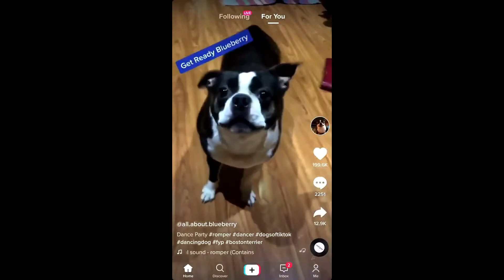Best Boston Terrier Videos Compilation 2020 🤭 Try Not To Laugh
Boston Terriers are one of the goofiest dogs out there, we are certain you wouldn't have been able to get to the end without laughing, let us know if you did in the comments section and remember to like the video.

Inspired by 👇
Channel: Cute Babies and Pets TV

We work really hard to make these Funny Animal World videos for you to enjoy.

▼ ▽ Copyright Concerns
If you feel as though we have mistakenly used a video you or someone you know owns. Please feel free to let us know by emailing: - We are happy to give credit where credit is due but this is not always possible as we don't always find clips we use straight from the source.